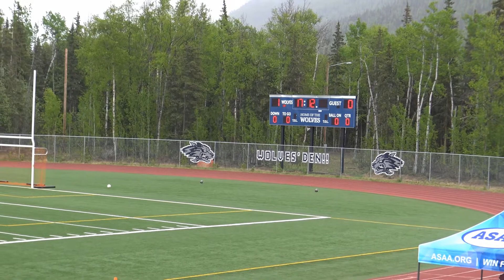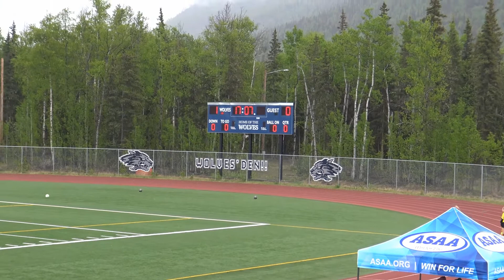AK State Championship Series Chugiak vs Service (5/28/2021)